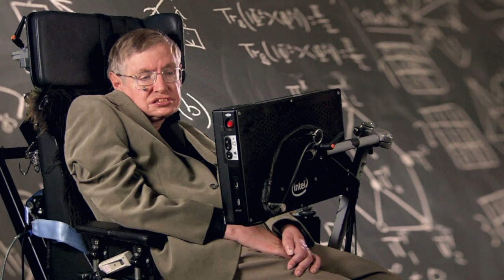Grand Opening at SNOLAB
The SNOLAB Grand Opening of the Underground Facilities took place on May 17, 2012 and we were joined by video of some incredibly inspirational people!